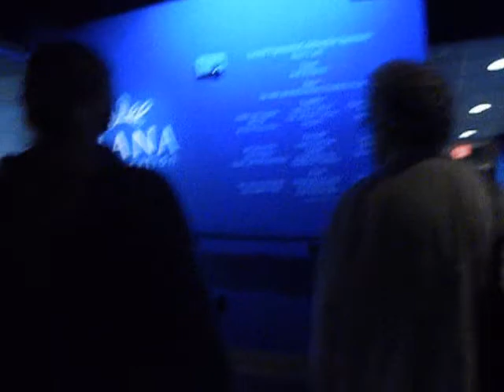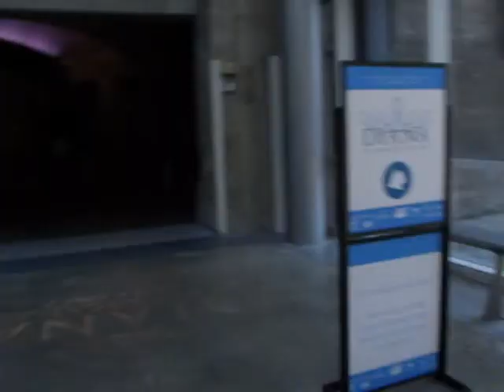KM My view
Random clips of Missouri and Kansas